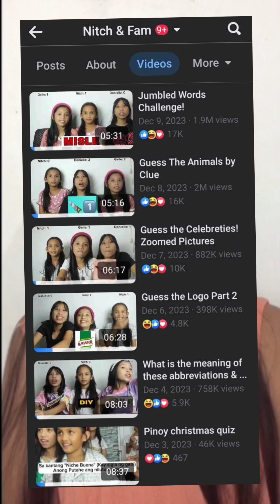Nitch Talks, Back to Basic!